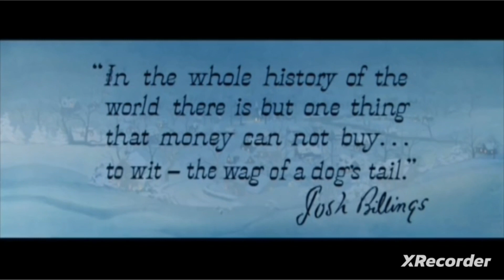miss Bianca e o Bernardo parte (2)